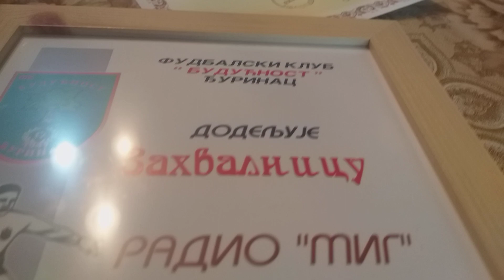Brana Živković novinar